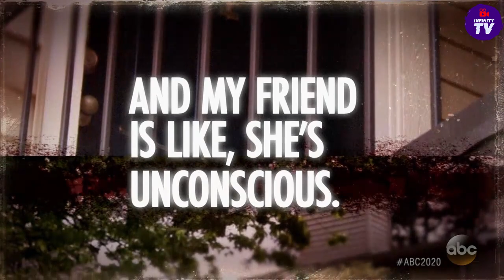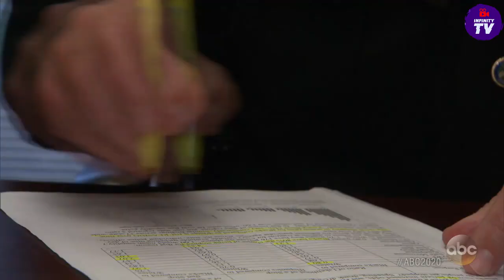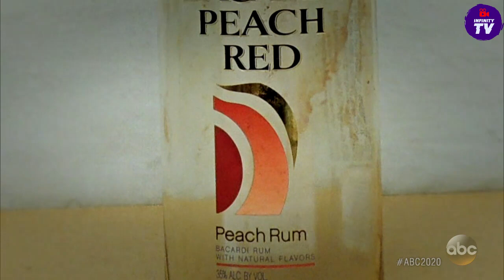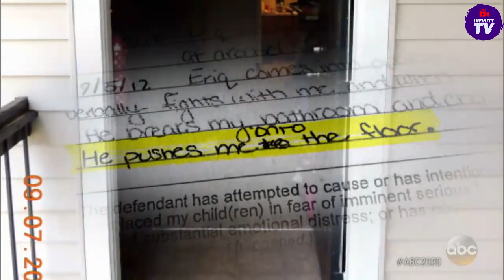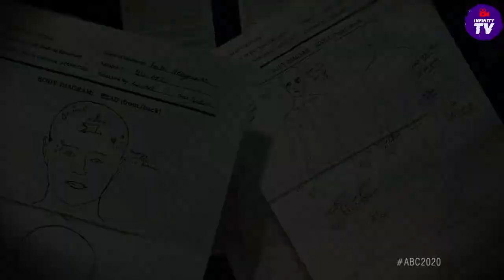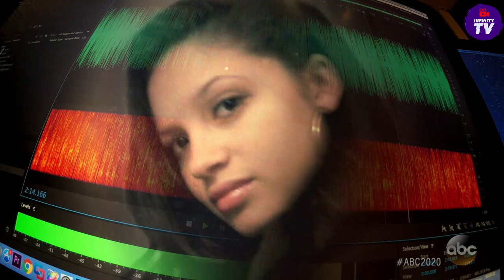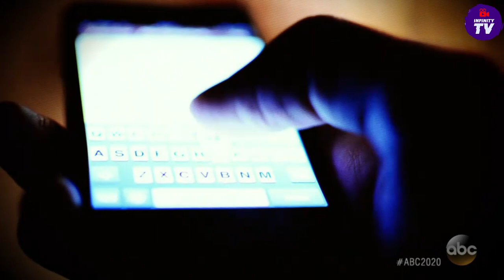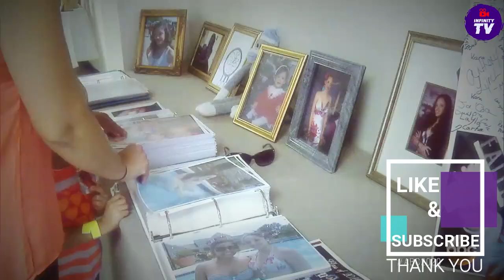Love, Hope, And Faith | Faith Hedgepeth Murder 20/20 ABC | FULL EPISODE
The murder of UNC college student Faith Hedgepth remains one of the most baffling unsolved murder cases in North Carolina.

It’s been nearly nine years since 19-year-old Hedgepeth was found beaten to death in the off-campus Durham/Chapel Hill apartment she shared with another student. Police collected tons of forensic evidence from the scene (including the murder weapon and DNA), performed hundreds of DNA tests and even generated a composite image of the killer based on DNA.
And yet, no arrests have ever been made.